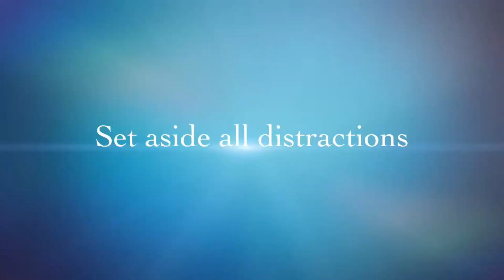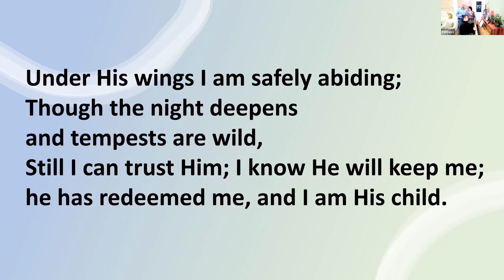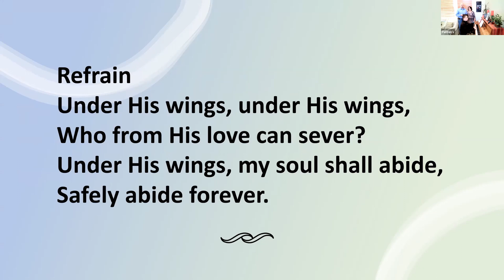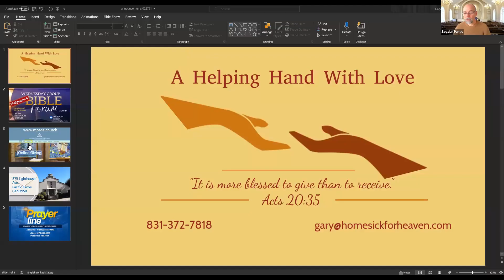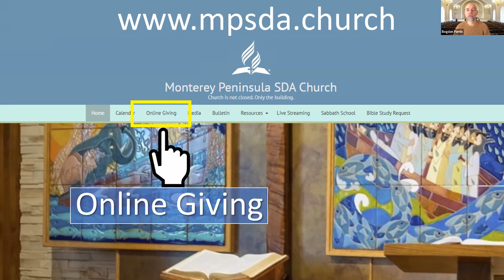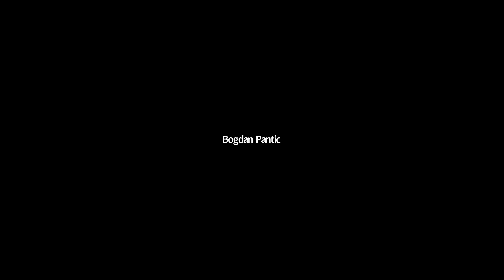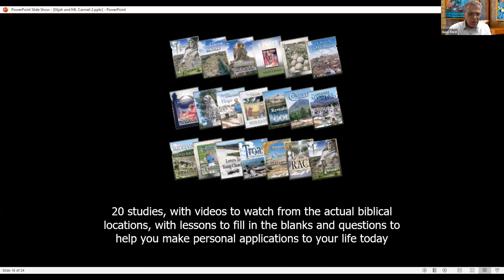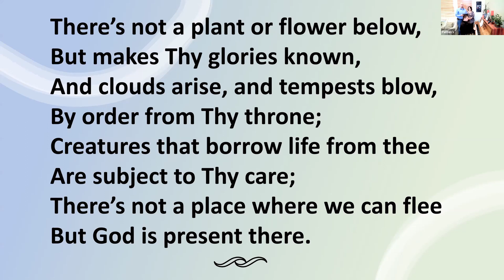"God's Response to Apostasy" March 06, 2021 - Pr. Gary Ford